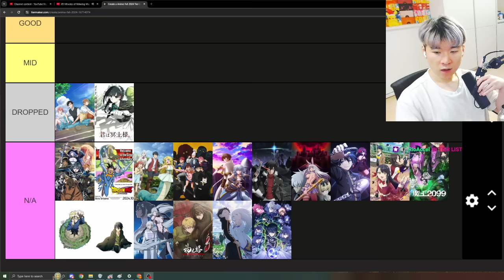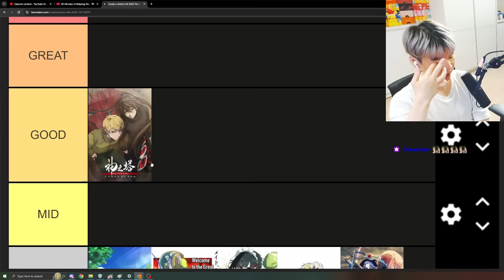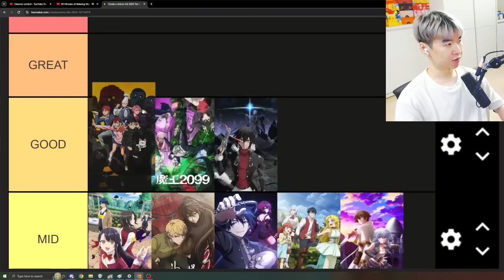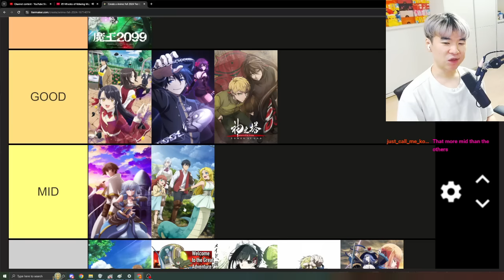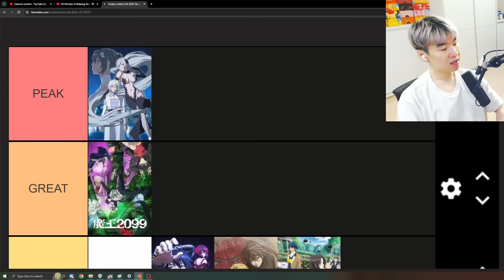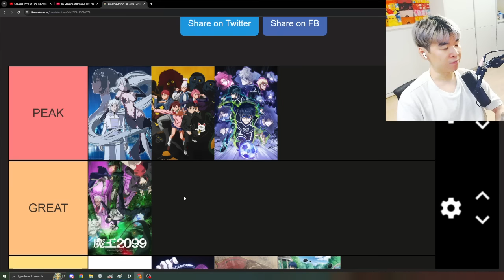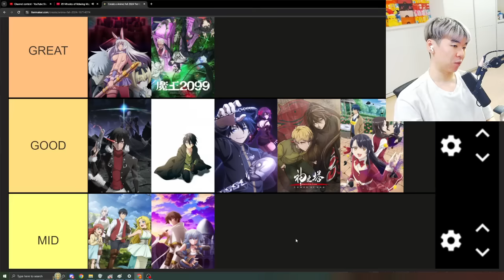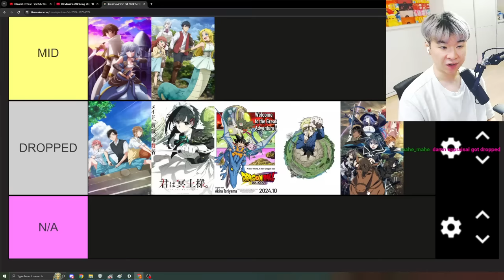FALL ANIME 2024 Tier List WEEK 5